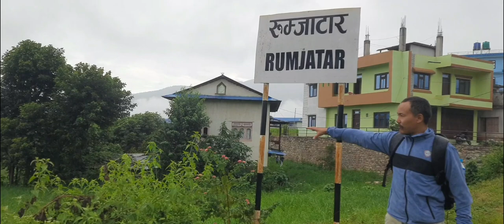वाम्राङ-मुढे-जयराम-हिले पानी-रुम्जाटार यात्रा!!